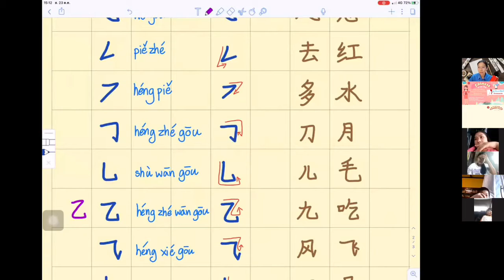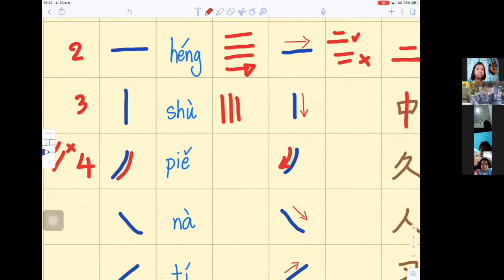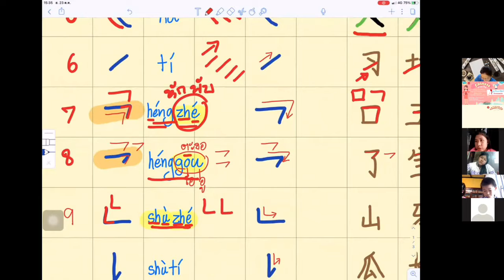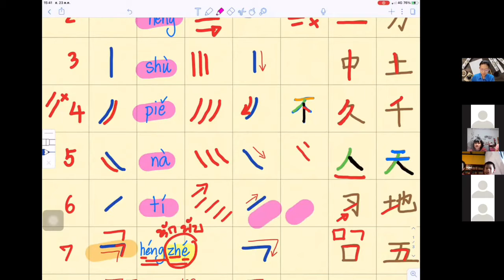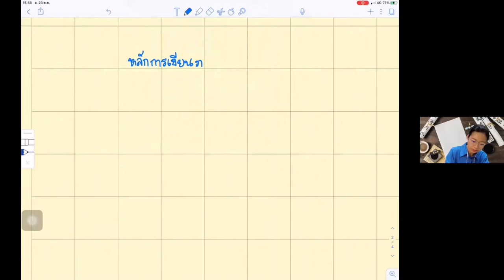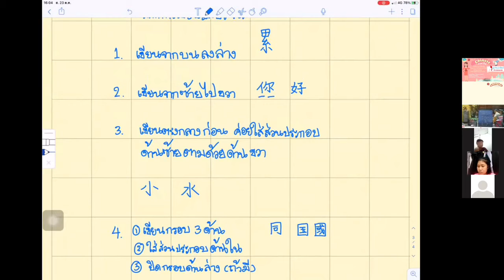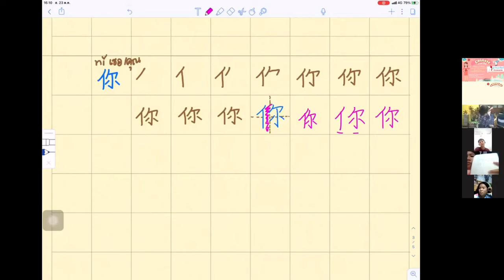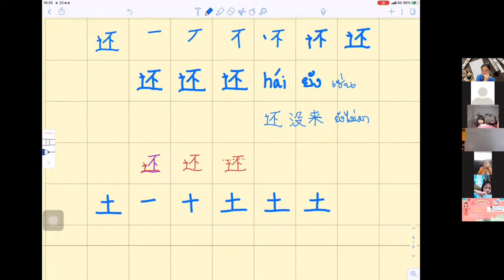หมวดนำอักษรจีน (汉字部首|| สอนน้องๆ สระบุรี-บุรีรัมย์